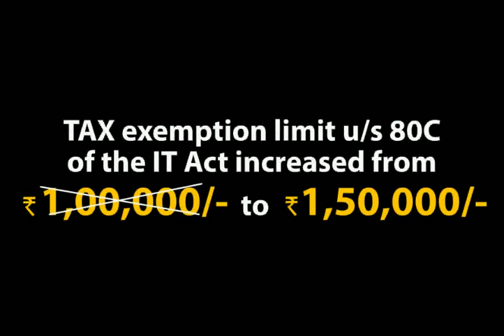HEN WITH EGG